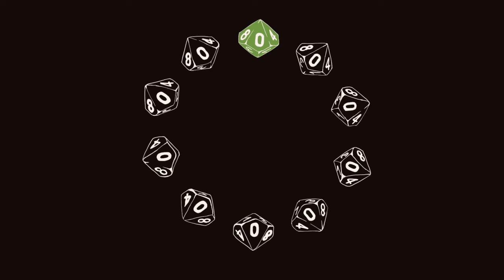Ongoing character conflicts, not backstory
In this episode of the podcast we're going to talk about bringing that backstory to the front of the game, putting it to good use, turning it into ongoing character conflict/motivation, kickstarting the action and inviting the GM and the other players to tell, enjoy, and interfere with our protagonist's story, leading to a successful or disastrous resolution of character conflict, while the main plot is also going on. If more players at the table have interesting conflicts and threads to explore, then we also get to enjoy their stories, so this creates a sort of... narrative diversity, if such a thing is welcome at the table, allowing the GM and players to follow (and maybe tie together) multiple story threads that might just focus directly on the growth of our protagonists. From my experience, this keeps players connected to their characters, it makes things personal and fun, and invites them to be more active, creative and responsible for the collective story, as opposed to sticking only to creative reactions to whatever the GM is throwing their way.